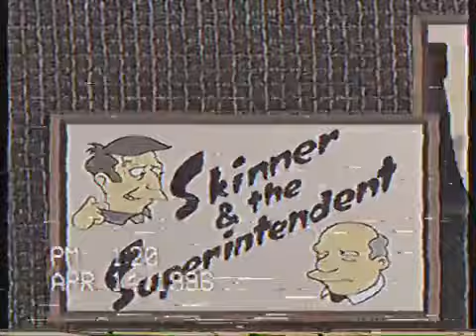Steamed hams but it’s destroyed VHS footage.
Steamed hams! That’s what I call destroyed footage!